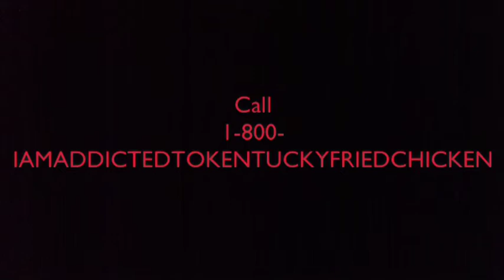KFC: The Addiction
Willith is addicted to KFC. Here is his story